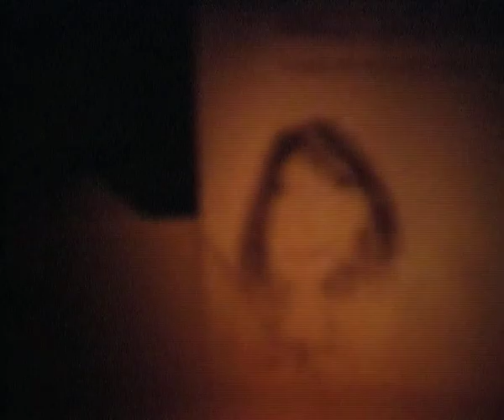what I see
Super 8mm footage reel with sound desgin testing. Main soundtrack by Resonate Visuals by Kristian Butler. Film is a test for our feature coming out at the end of the summer.